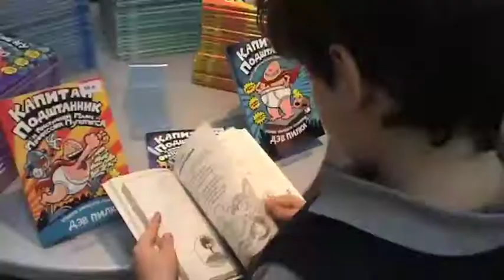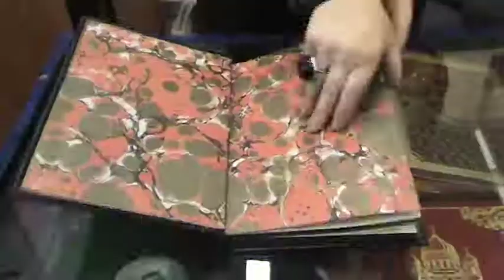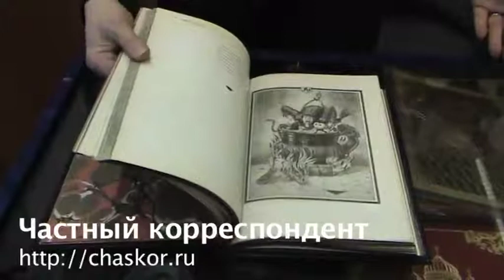Книжная ярмарка Non-fiction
Книжная ярмарка Non-fiction В Москве, 26 ноября 2008 года. Читайте на сайте